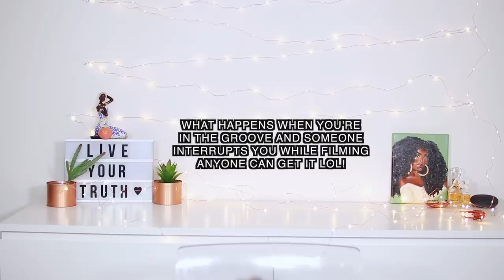2 YEAR BRACES UPDATE! | OPENBITE AND UNDERBITE CORRECTED!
This is my braces journey. It's been 2 years and 4 months now. I started with very bad crooked teeth and an under bite and over bite. It has now been corrected with Damon braces and elastics!  (NO SURGERY) YAY!

Type Of Braces: Damon Braces
Where: Rexdale Dental (Dr. KEEFA)
Cost: $7500CAD For Braces, Palete Expander, and 2 Retainers for aftercare
Current Treatment Time: 2 years 4 months
Previously had: Open Bite and Underbite and very crooked bottom row

🎥 CAMERA + EDITING ↓
C a m e r a : Canon 80d
L e n s : Sigma 30mm f/1.4 ART lens